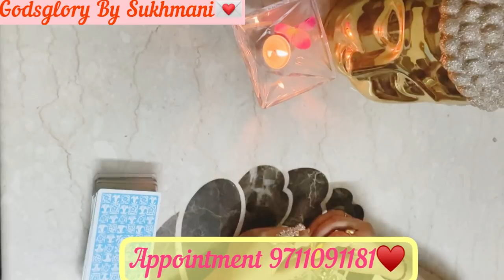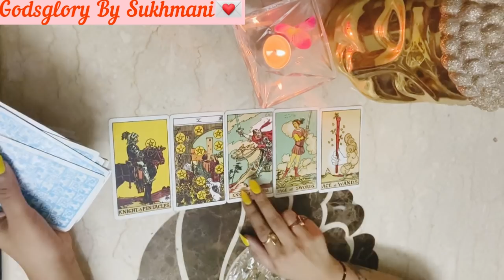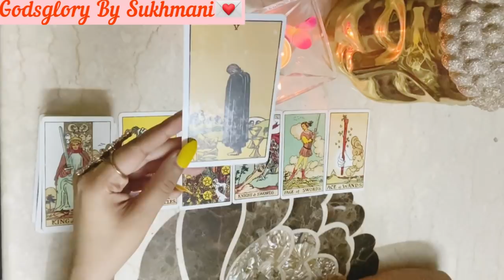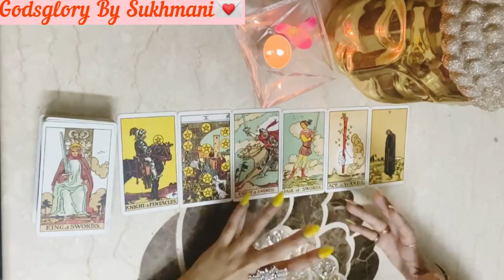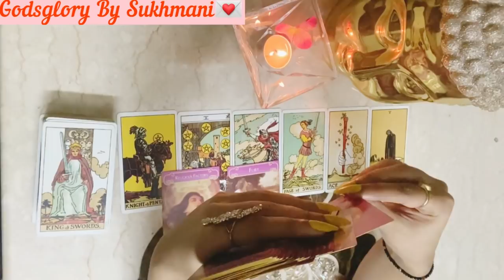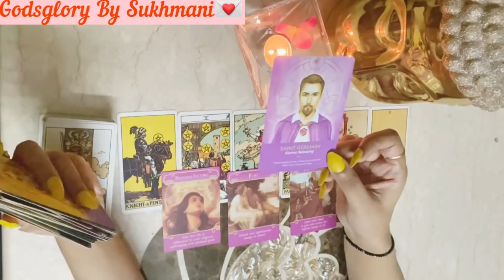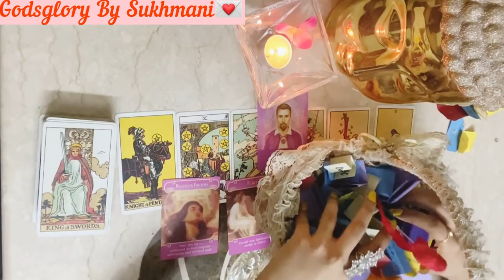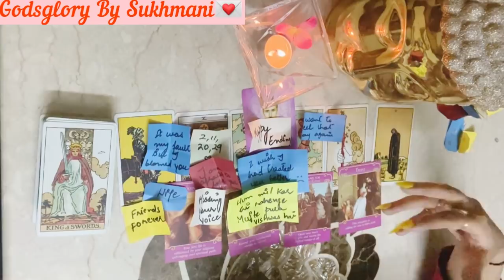Wo iss Waqt aapse kya kehna chahte hai ? Kya soch rahe hai vo?~Hindi{Timeless} Godsglory by Sukhmani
This video is about the messages from God , Universe,your spirit guides, angels or heaven. This is a tarot pick a card reading in hindi. This is a timeless readings so whenever you'll find this reading there will be a message for you